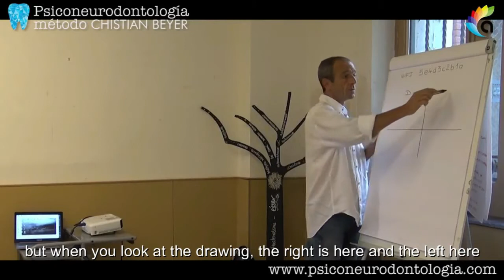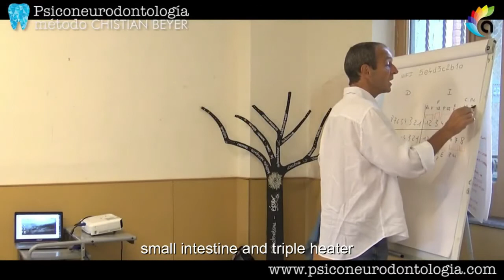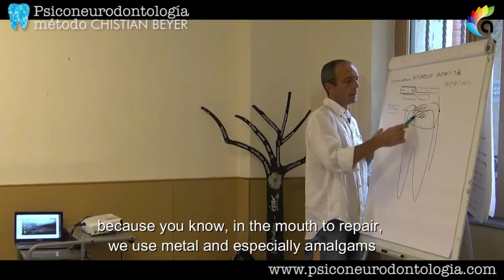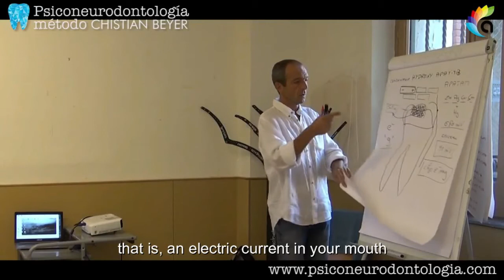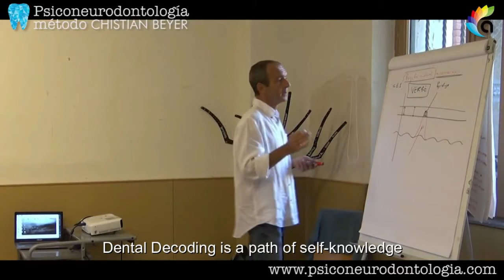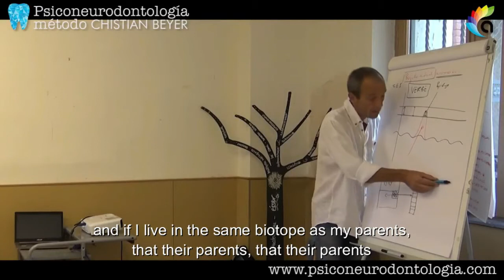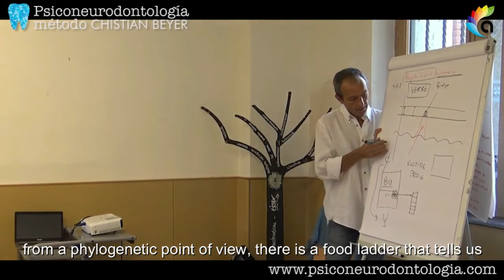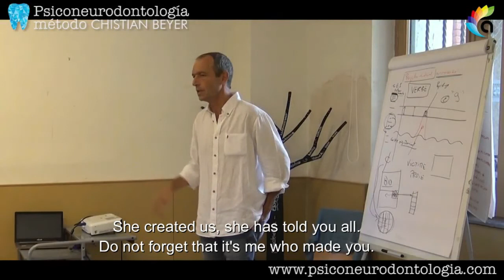Fragment Course Module 1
Module 1 where you learn among other topics, the meaning of each tooth.

The course is held during 5 days